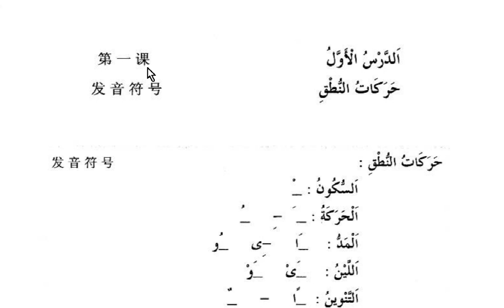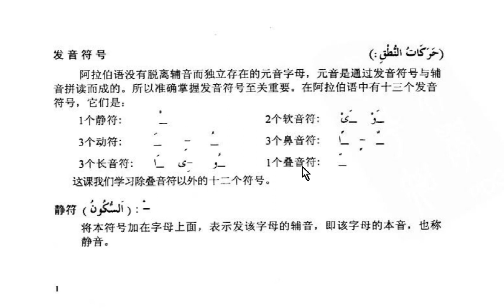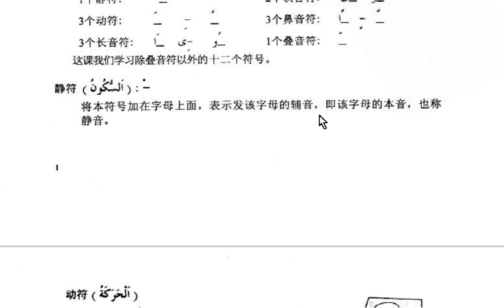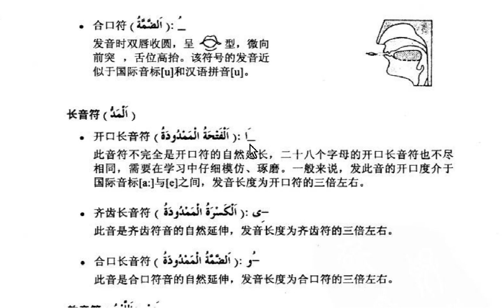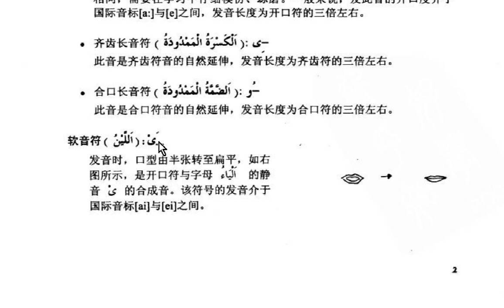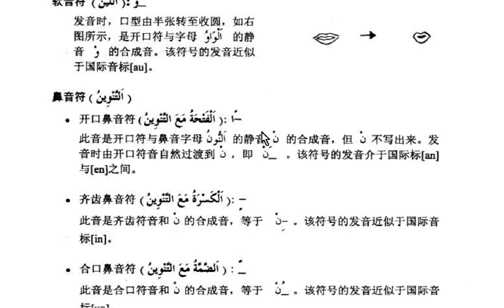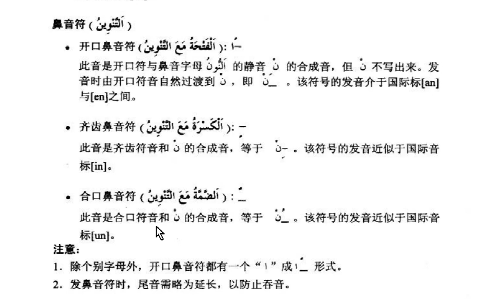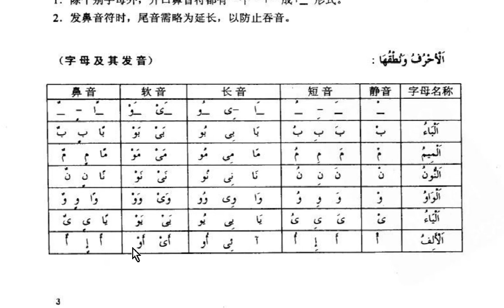1.1阿拉伯语第一册第一课发音讲解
新编阿拉伯语第一册第一课发音讲解
主编国少华